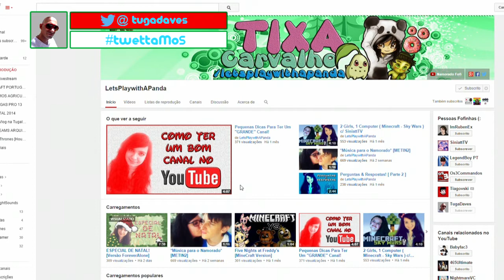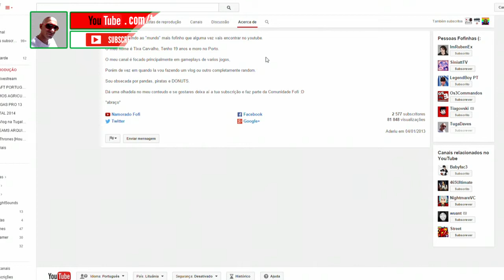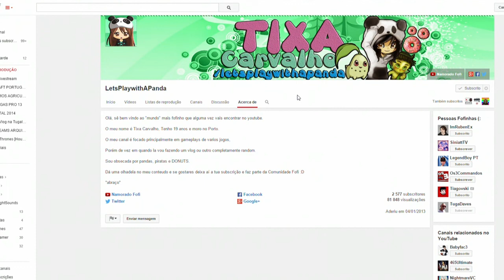REVIEW LetsPlayWithAPanda #11 - POR UM MELHOR YOUTUBE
Hoje é dia de Review! Bora lá conhecer a Tixa :D

Espero que tenham gostado e não se esqueçam de partilhar e comentar! O vosso feedback é muito importante.

Desconto automático de 5% e portes grátis para encomendas superiores a 39,99€.

No futuro irei oferecer vales de desconto na loja e apoiar também uma instituição de caridade.

Designer Oficial do Canal

Skype - Tuga.Daves
G+ - google/tugdaves

Canal da Tixa